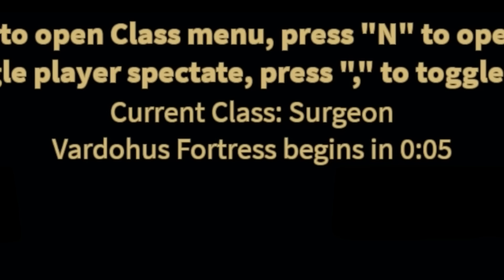THIS Roblox Zombie Game is SO UNIQUE!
This game is quite fun, give it a go!